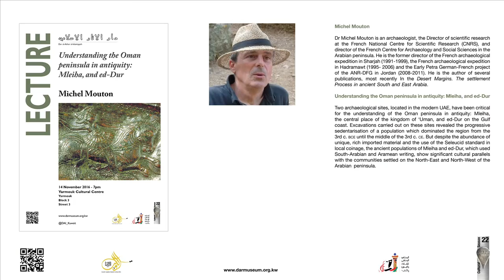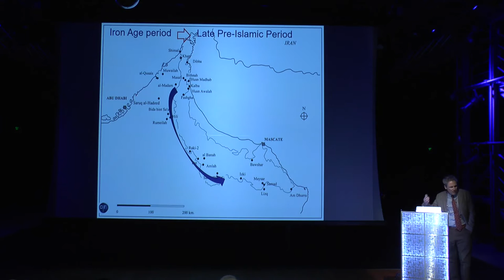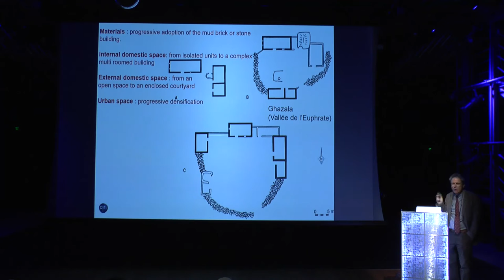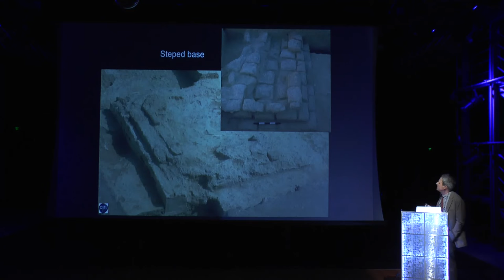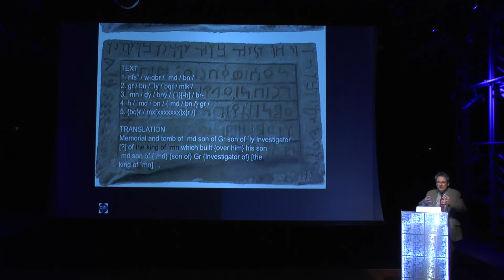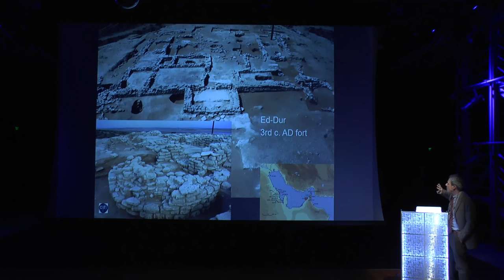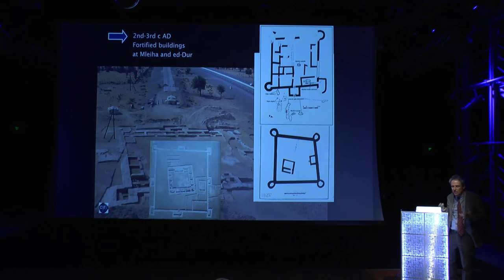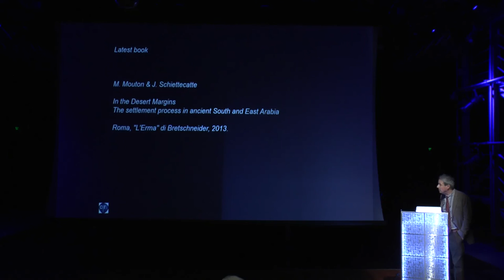Dr. Michel Mouton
Understanding the Oman peninsula in Antiquity: Mleiha, and ed-Dur.

14th November 2016